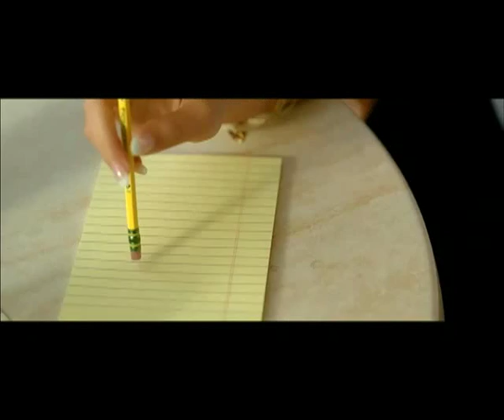Наталья Герман - "В небеса". Natalia German - "To the sky".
Режиссер - Павел Худяков. Director - Pavel Khudyakov. Producer -Korneliya Polyak. Продюсер - Корнелия Поляк.